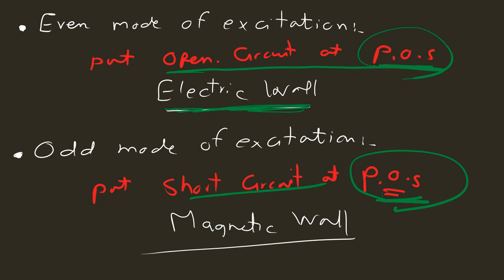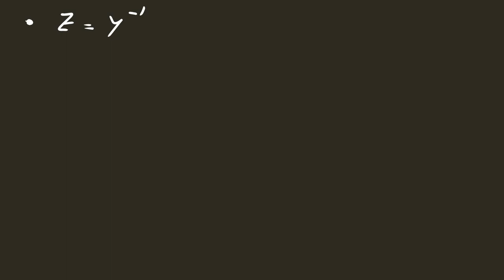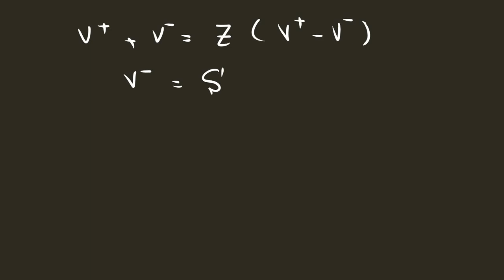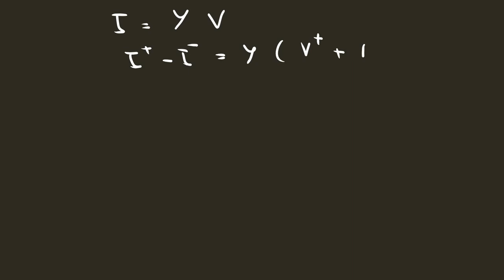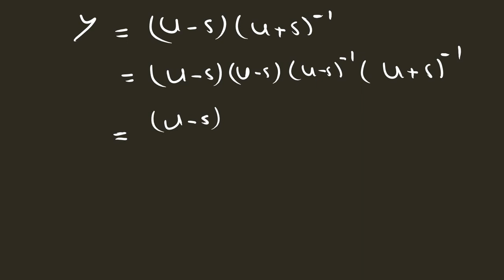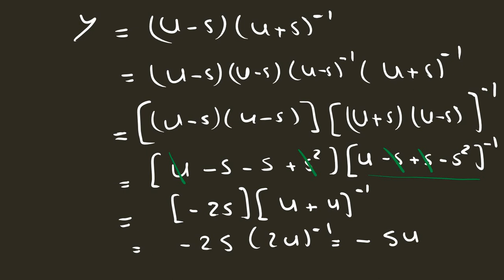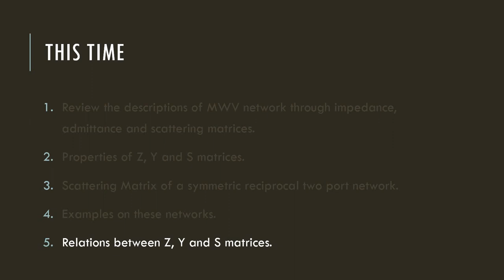Microwave Network Theory part 2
. Examples on finding the scattering matrix of symmetric reciprocal two port networks.
. Relations between Z, Y and S matrices.